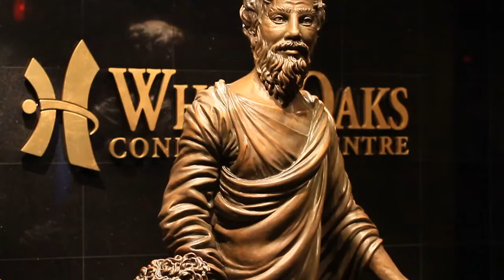White Oaks welcomes CIFST18 - May 27 to 29, 2018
White Oaks Resort & Spa in Niagara-on-the-Lake, Ontario is looking forward to opening its doors to delegates at CIFST's 2018 Annual National Conference, Health Food Revolution: Challenges, Innovations and Future Directions. Get more information on this year's conference by visiting on the CIFST website. See you in May!